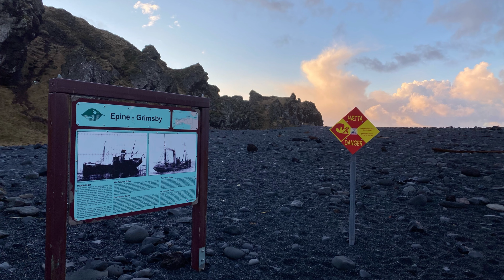Island Teil II - Herbst 2020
Island - einmal rundrum in 3 Monaten. Ein Film für uns zur Erinnerung, für die Familie und Freunde die mitfiebern und gerne für alle, die es interessiert. Was ein tolles Land, die Natur ist gewaltig. In Teil II reisen wir durch den Westen.

Wer mehr sehen mag kann uns hier, auf FB oder Insta ein LIKE auf towardsendless hinterlassen